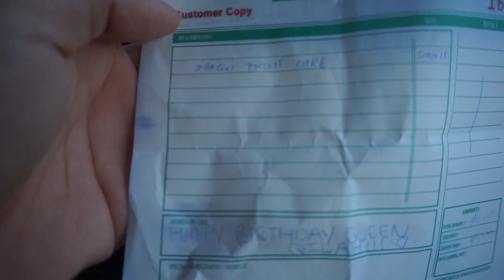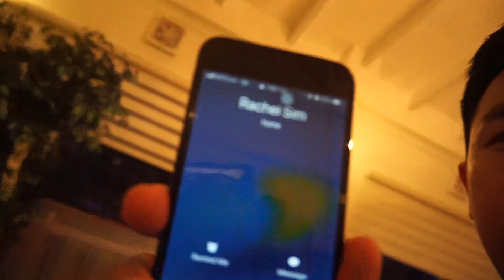Fright Night at Qeels' Birthday Soiree!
Took me a while to edit this one after finally settling in the puasa mood. It's a special video dedicated to one of my best friends and soul twin, Qilah aka Qeels.